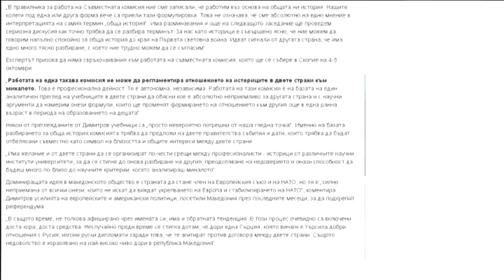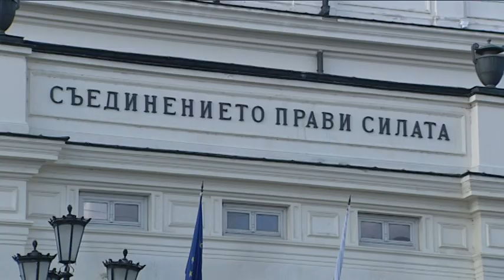Веднаш по референдумот – старт на работата на бугарско-македонската комисија